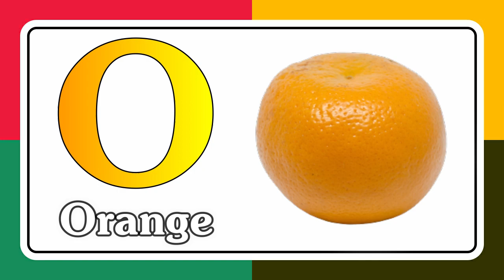A For Apple B For Ball I Abcd Song I Abcd Rhymes I Abc Song Nursery Rhymes | Littel Baby DBD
Hello Friends.

हिन्दीवर्णमाला ||
Hindi Varnmala ||

हिंदी वर्णमालागीत
हिंदी स्वरब्यंजन
हिंदी बालगीत
बालगीत
hindi varnmala
हिंदी वर्णमाला
Hindi Varnmala
Nursery rhymes
Hindi varnmala,
Hindi alphabets,
Hindi vowels,
हिंदी स्वर,
हिंदी अक्षर,
swar,
varnmala sikhen,
nursery rhymes,
apple,
vovels,
hindi kids,